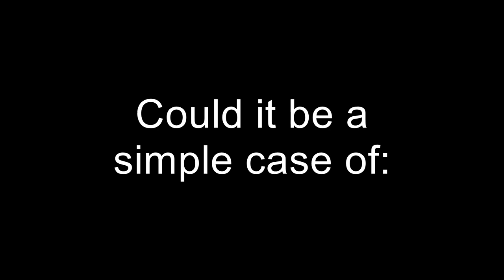What Have You Done To My Crossbow?!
Call of Duty Advanced Warfare gameplay on Detroit with a crossbow. Let's just say my crossbow is a little bit special ;)

Web: sharqcontrollers.co.uk

My Twitch: ConQ_MrNoName (Currently unable to stream)

Team Twitter: @FPSConquest

Profile Pic Done By: @Tevh_